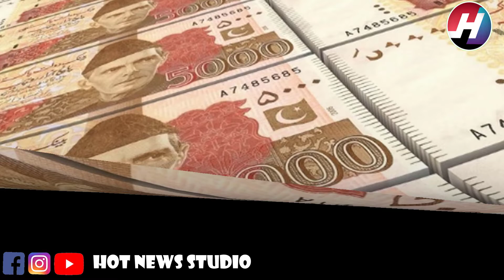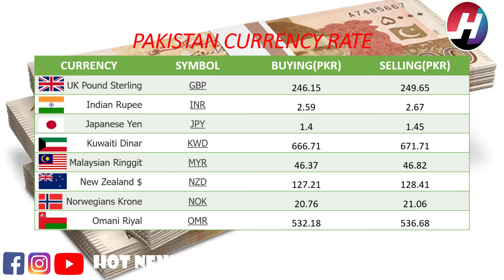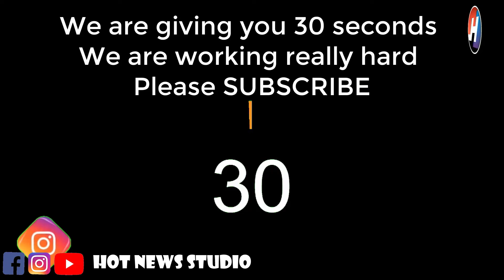Dollar Rates | Today's Open Market Currency Rates in Pakistan| PKR Exchange Rate| 6th July 2022